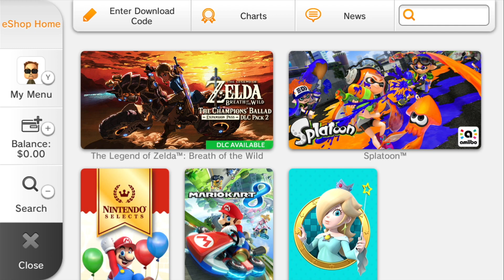I miss the old Nintendo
A couple things:
• This is a meme and a joke
• I don't hate Nintendo
• I still love Nintendo games, I just miss the old company.